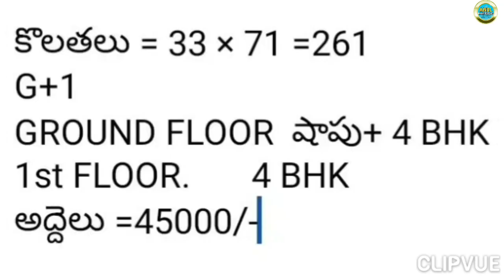GUNTUR 260 S Q Y 8 BHK G+1 HOUSE FOR SALE -ID NO=456 -MONTHLY RENTAL 45000/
పాత గుంటూరు బాలాజీ నగర్ 5 వ లైన్ దక్షిణ ఫేసింగ్
260 గజాలలో G +1 ఇల్లు అమ్మబడును
8 BHk  కొలతలు=33 ×70=260 గజాలు
40 వేలు అద్దెలు
బ్యాంకు లోను సదుపాయం కలదు
8సంవత్సరాల పాతది
కోటి 30 లక్షలు